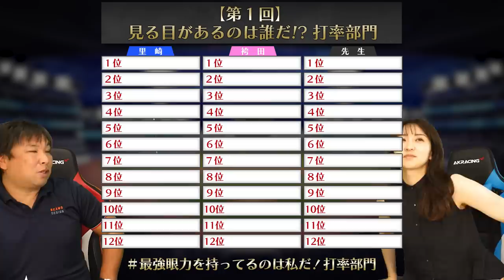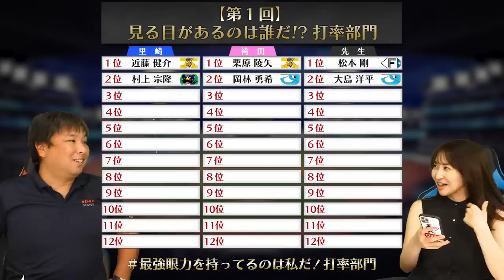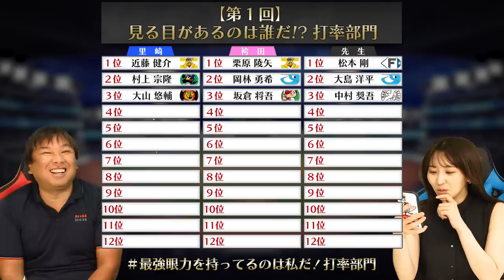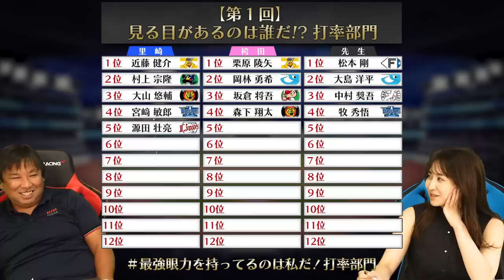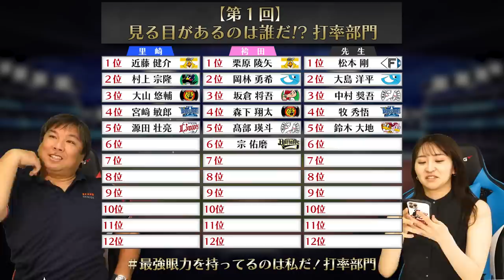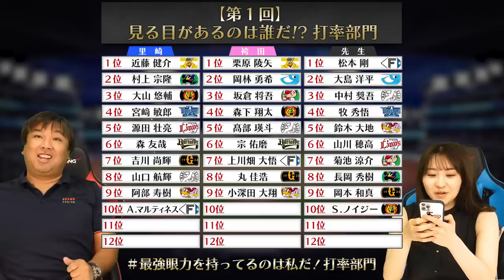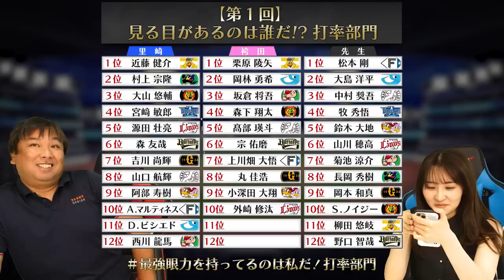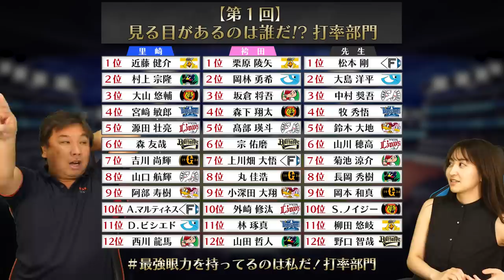【新企画】『この選手は絶対に打つ‼︎』12球団最高打率選手を当てろ！里崎・袴田・先生がドラフト形式で最強チームを作る！！